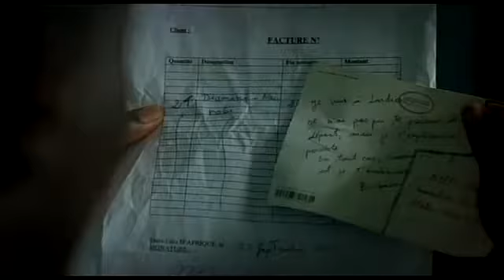Trailer - "Un pas en avant, les dessous de la corruption", de Sylvestre AMOUSSOU (Africiné.org)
Un petit artisan disparaît. Son frère, épicier, le recherche. Surprise ! Ce dernier tombe sur un détournement de l'aide humanitaire. Quelqu'un se remplit les poches. Mais qui ?

Un film de Sylvestre AMOUSSOU, Bénin, 2011, 1h45min, Fiction LM

A small craftsman disappears. His brother, grocer, is looking for him. Surprise! He chances upon on embezzlement of humanitarian aid. Someone makes money. But who?

Avec Sylvestre Amoussou, Thierry Desroses, Sandra Adjaho, Sidiki Bakaba, Dieudonné Kabongo, Rokhaya Niang, Firmine Richard, Fatou Ndiaye, Pascal Nzonzi, Mariama Kaba, Sandrine Bulteau.